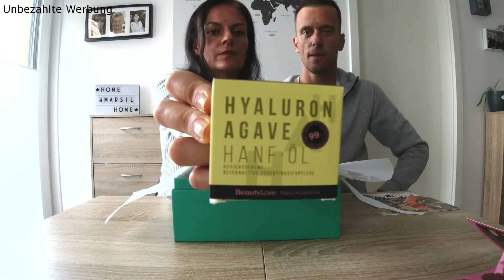Barbara Box / Nr. 5 / Fall in Love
[Unbezahlte Werbung]

Heute stellen wir euch die neue Barbara Box  unter dem Motto "Fall in Love" vor.
Wie gefällt uns der Boxeninhalt?

Lohnt sich die Box?
Über welche News reden wir im Video?

Schaut unser Video um mehr zu erfahren.

Infos zur Box:
Die Box erscheint alle 2 Monate und ihr könnt zwischen 3 Abo-Varianten wählen. Das flexible Abo kostet 29,95€ pro Box, das Halbjahres Abo kostet 89,95€ für 3 Boxen (29,95€/je Box) und das Jahres-Abo kostet 149,75€ im Jahr (24,96€/je Box).

Wir stehen in keinerlei Kooperation mit der Barbara Box und haben die Box selbst bezahlt.

Wir wünschen euch viel Spaß beim schauen.

Unsere Cam: